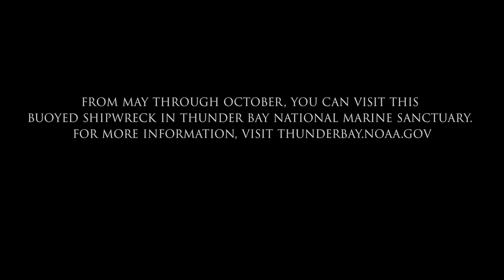Montana Wreck in Thunder Bay National Marine Sanctuary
The Montana was originally a swift package freighter operated by the New York Central Railroad’s Western Transit Company. In 1909, she was rebuilt as a lumber carrier. En route from Detroit to Georgian Bay to load lumber in 1914, it caught fire, burned to the water’s edge, and sank off Thunder Bay’s North Point. Today, the bow is broken open, but many interesting hull features can still be seen at the site.  Its engine, boiler, shaft, and propeller are all in place, while the windlass, capstan, and rudder also lie among the wreckage. Dive into the Montana in this Earth Is Blue video!

Media Transcript:
[Video of diver swimming underwater, adjacent to shipwreck]

Thunder Bay National Marine Sanctuary is full of shipwrecks waiting to be explored.

The wreck of Montana is one dive to remember.

[Historical, black and white photo of the Montana]

A wooden steam barge, Montana served as a package freighter and later as a lumber carrier.

[Historical, black and white photo of Montana at sea]

En route from Detroit to Georgian Bay to load up with lumber in September 1914, it caught fire.

[Historical photo of Montana’s stern]

Burned to the water’s edge, Montana sank off Thunder Bay’s North Point.

[Map of Thunder Bay, with boat icons marking the locations of shipwrecks. A yellow circle appears around the location of the sunken Montana]

The crew were all rescued, and today this vessel rests at a depth of 63 feet.

[Video of diver swimming next to shipwreck]

Today, many interesting features of the ship can still be spotted.

[Video of diver swimming close to shipwreck, holding a camera]

Dive in and see if you can find the engine, boiler, shaft, or propeller of the old Montana wreck.

[Screen fades to black. Text reads: “From May through October, you can visit this buoyed shipwreck in Thunder Bay National Marine Sanctuary.